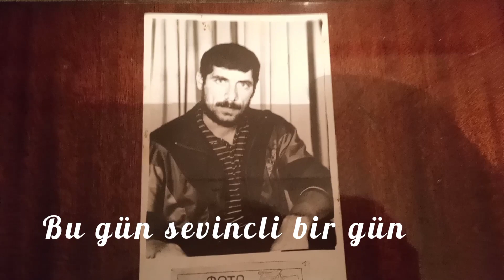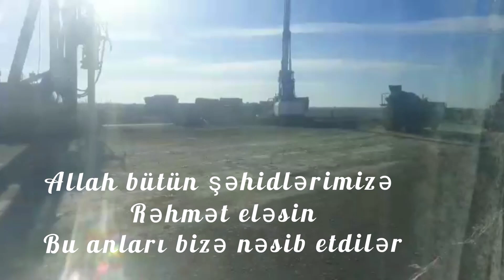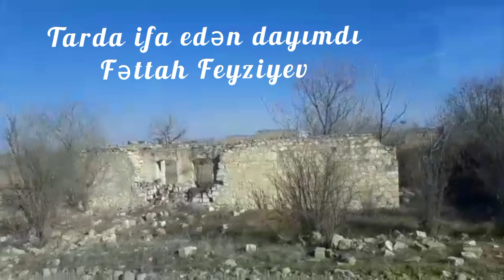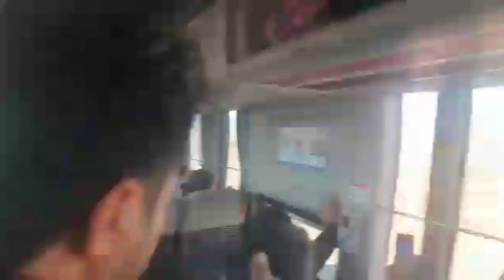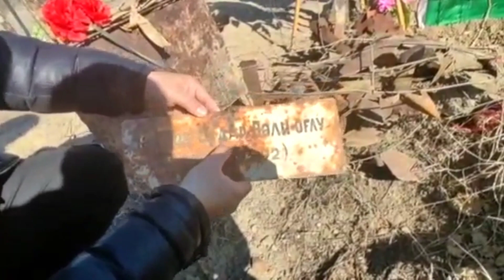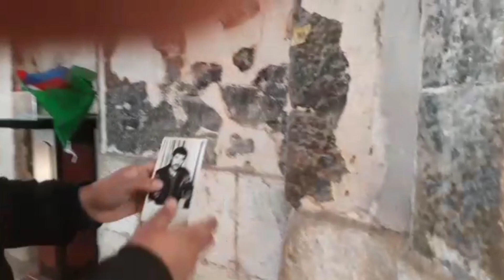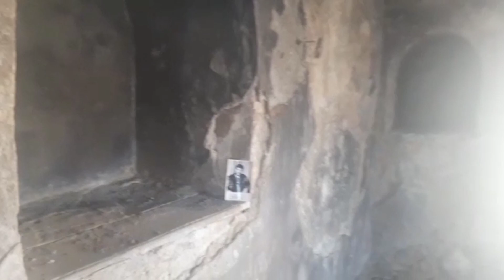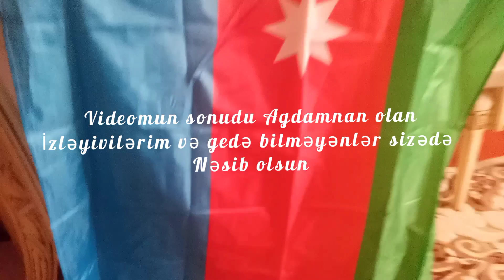Camal 30 ildən sonra Ağdamda/Sözün bitdiyi anlar😪🇦🇿Ağdam məscidi#ŞahBulaq#Şəhidlər xiyabanı